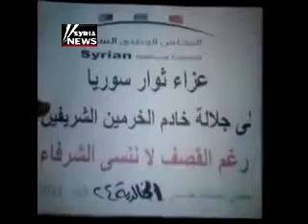حمص-الخالدية-منصورين بعون الله--24-10